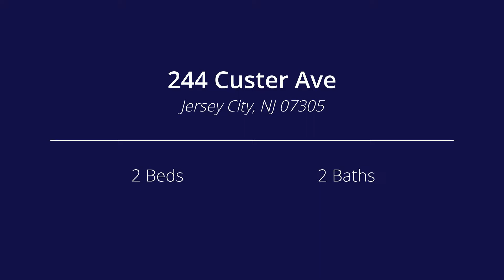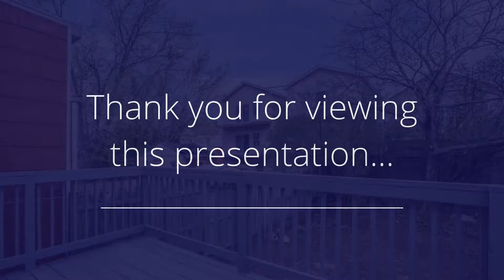244 Custer Ave, Jersey City, NJ 07305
Presented by: Ernest Maynor